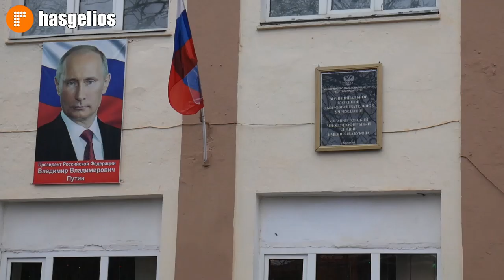Родной город Хасавюрт посетил председатель правительства Ставропольского края